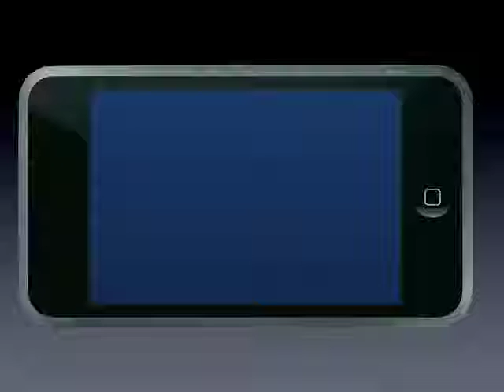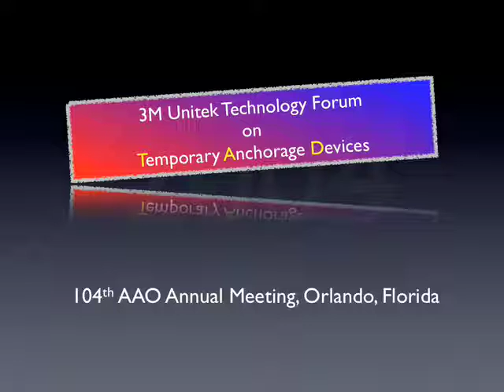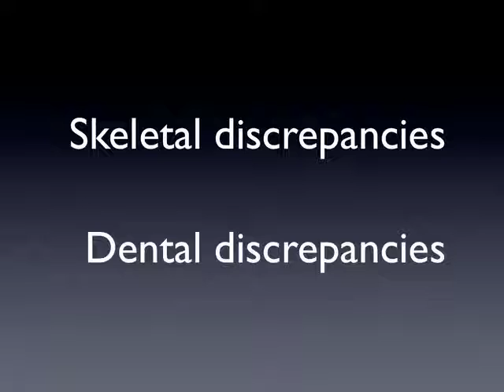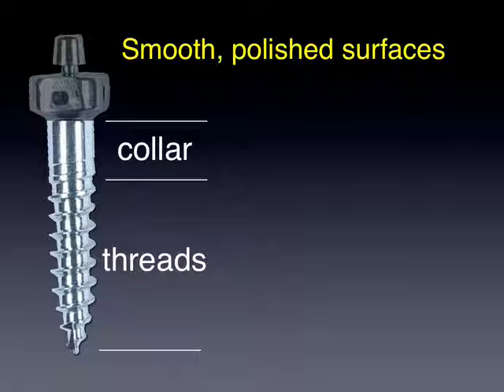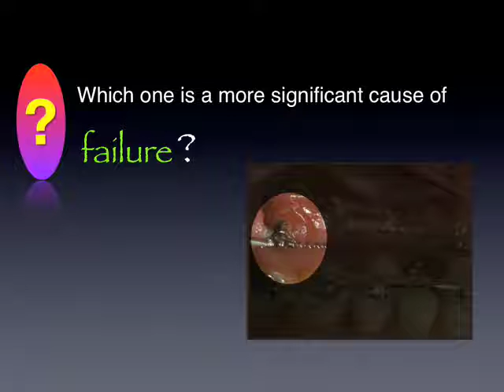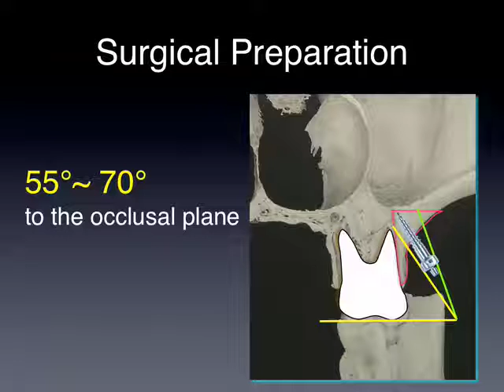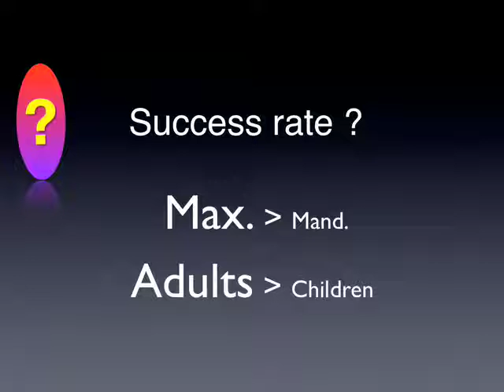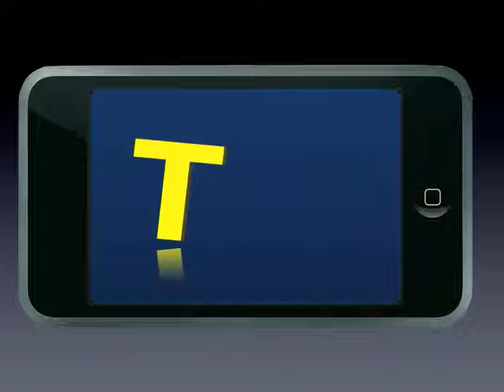11VDamonQ4 7 TAD Chou